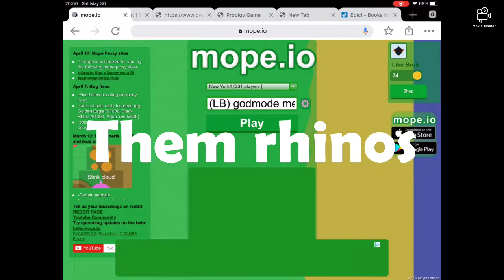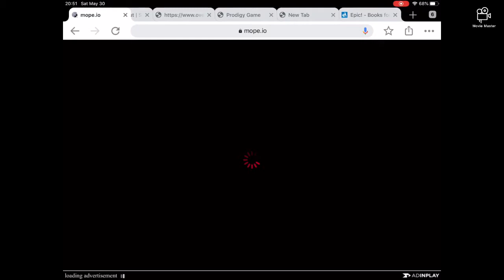MINIGIANTS.IO TAKING OVER THE SERVER // MOPE.IO FUNNY MOMENTS // MOPE.IO RANDOM CLIPS *xD*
Playing mope.io and minigiants.io